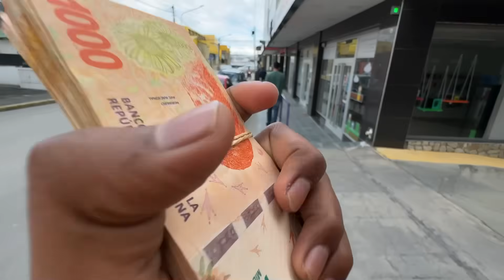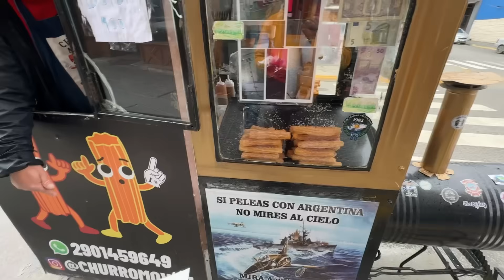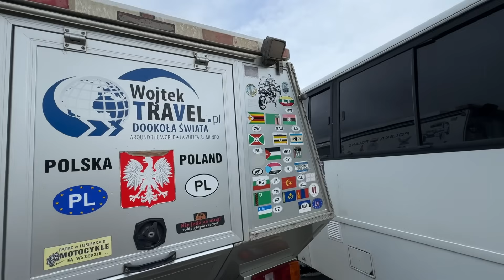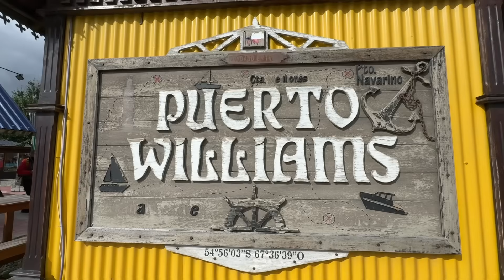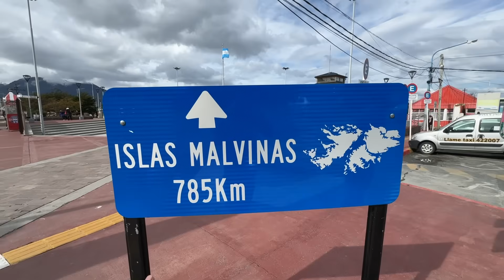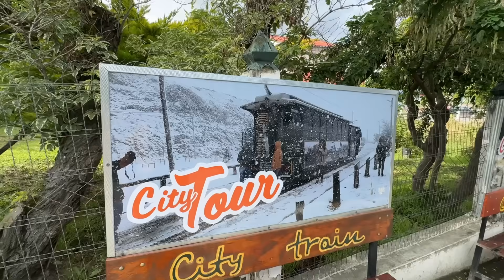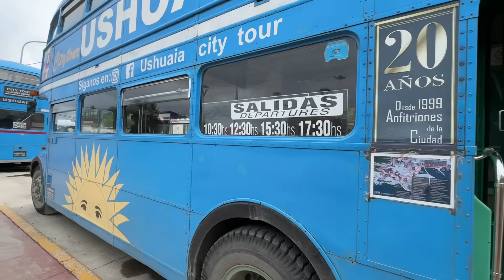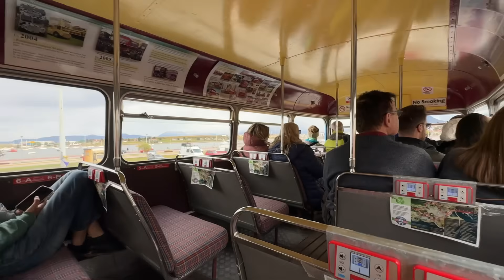ਕਿਵੇੰ ਰਿਹਾ ਦੁਨੀਆ ਦੇ ਆਖ਼ਰੀ ਸ਼ਹਿਰ ਵਿੱਚ ਪਹਿਲਾ ਦਿਨ🇦🇷ਗੋਰਿਆਂ ਨਾਲ ਹੋਈ ਲੜਾਈ😡Last City of World| Travel Vlog